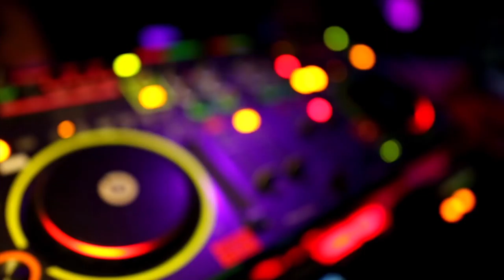MS PROJECT (Won't let the sun go down on me ) Clip Officiel HD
The new single of MS PROJECT after the success of "In The Sky 2K16" this summer !

Johann Perrier goes again into Deep and Tropical House with this new track including a little touch of 80s with the chorus of Nik Kershaw !!